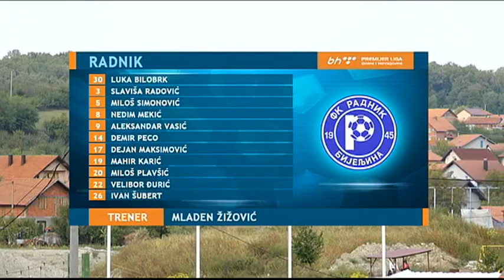BH Telecom Premijer liga BiH [30.09.2019.]